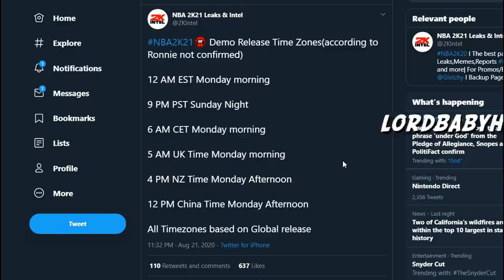NBA 2k DEV LEAKS Worst NBA 2K21 NEWS? DEMO not Multiplayer? No Multiple PARKS in NBA2K21 ????